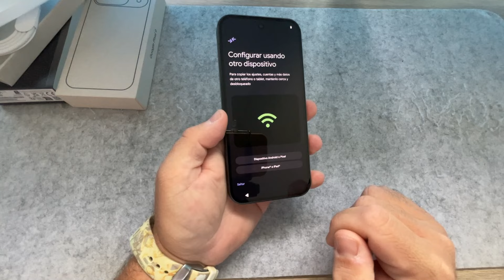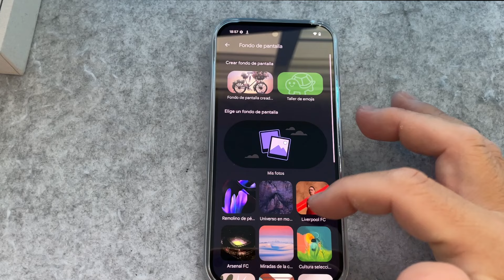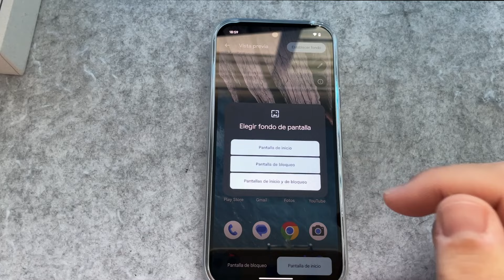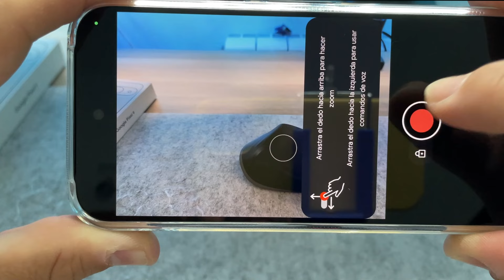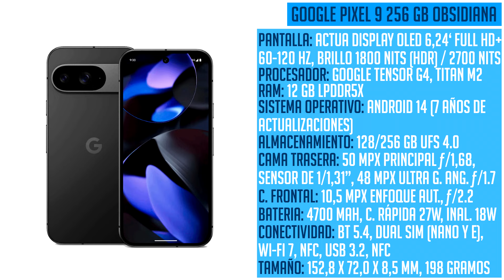📱 Con esto ha llegado la revolución en inteligencia artificial - Google Pixel 9 Unboxing Review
📱 Google Pixel 9 Unboxing Review Rápida en Español

En este video vais a poder un unboxing review rápido sobre el nuevo teléfono inteligente smartphone de Google llamado Pixel 9, lo que mas toma protagonismo es la cámara y la inteligencia artificial, por cierto han creado una y se llama Gemini